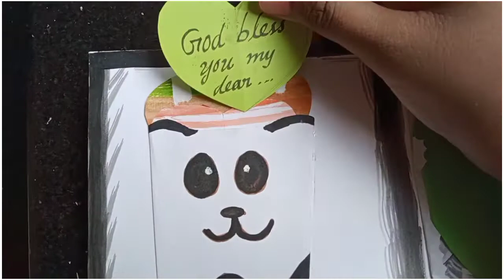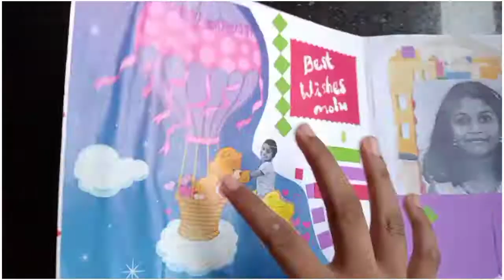Birthday Step Up Card